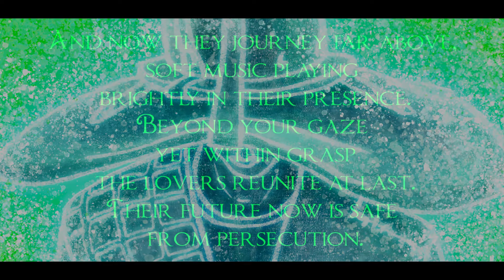Comic strip by "Eluvian Art"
A gifted artist created a solavellan comic strip and once I saw it I had to bring it to life. I had full permission from the artist to use her work.

            Trevor Morris: Dark Solas - Dragon Age Inquisition OST